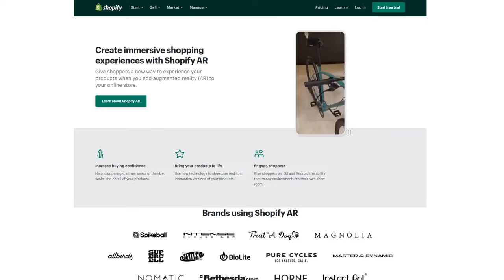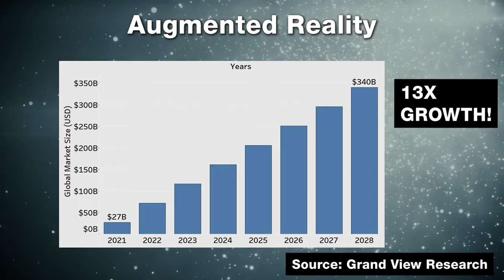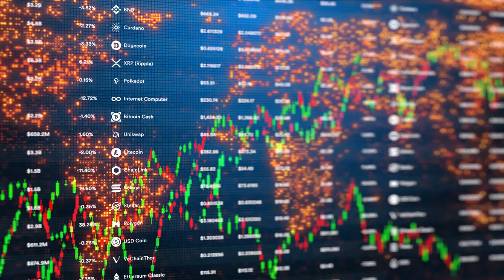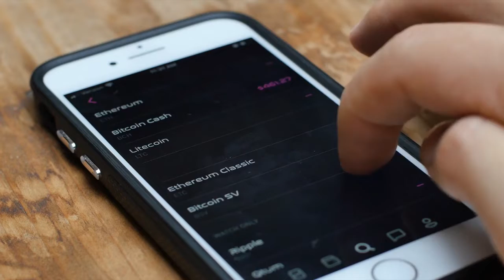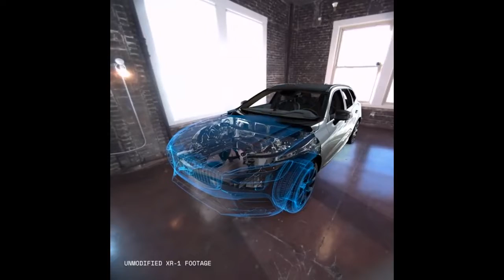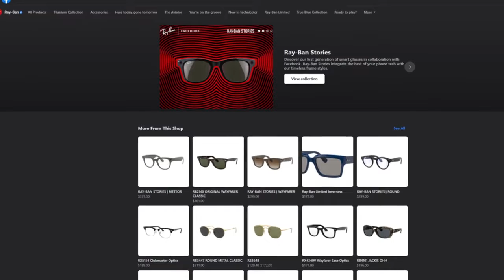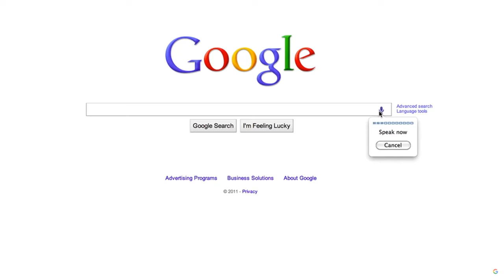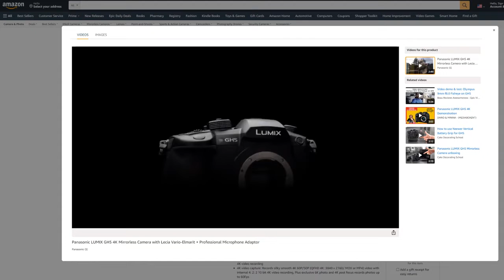Ecommerce 9 Trends Technologies That Will Exist In 2030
This video covers the future of ecommerce and 9 ecommerce trends that will exist in 2030.